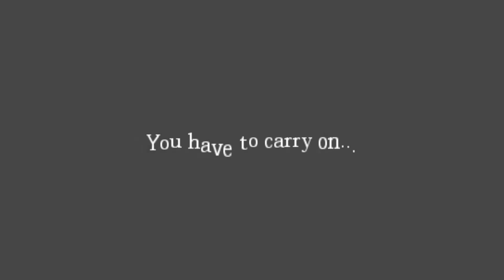Amnesia: The Dark Descent. "Into the Void We Go!" moment.